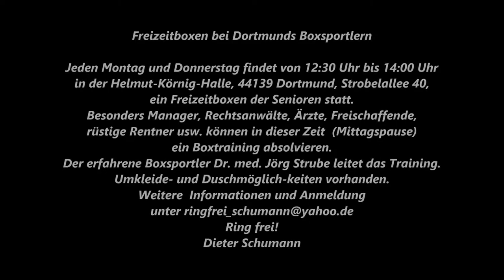Dortmunder BS * Vereinsnachrichten für Mitglieder und Interessierte des Dortmunder BS * 20.10.2018